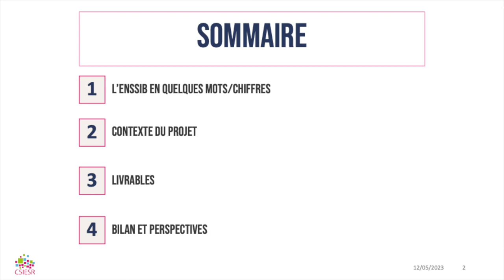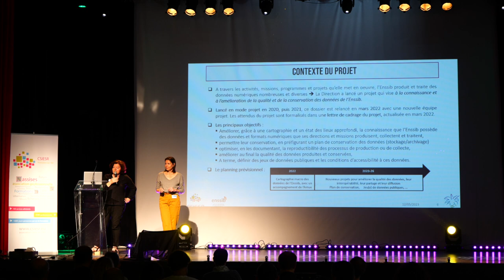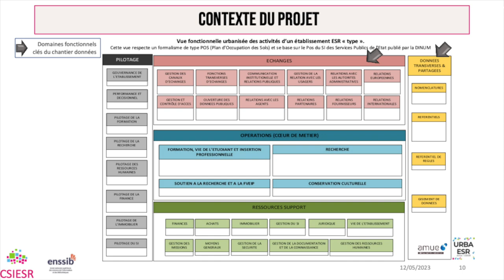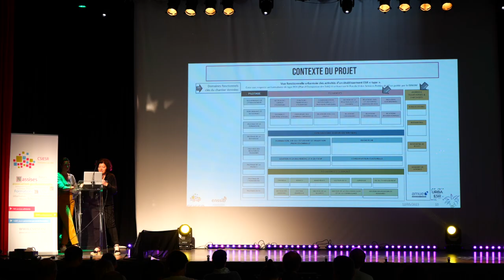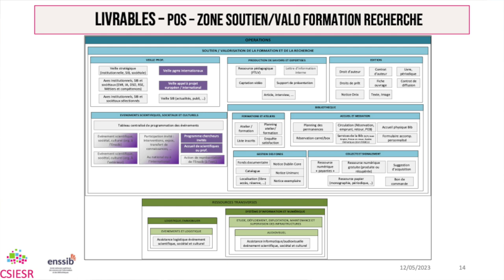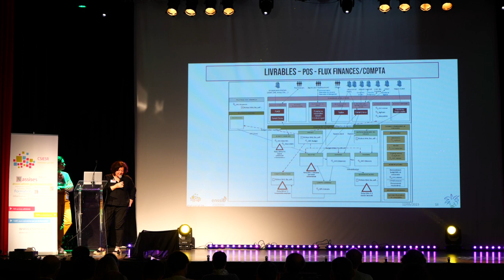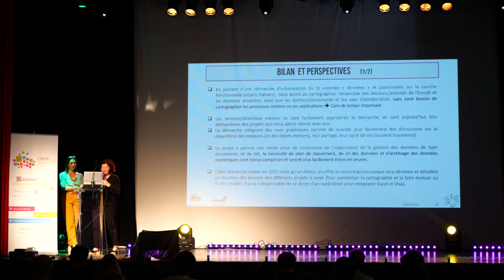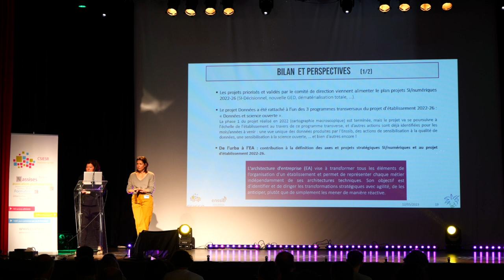19 ASSISES DU CSIESR 2023 Retour d'expérience sur la démarche de cartographie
macroscopique des données de l'Enssib